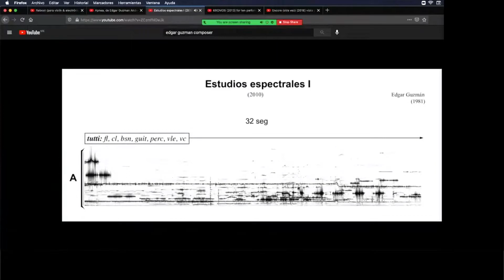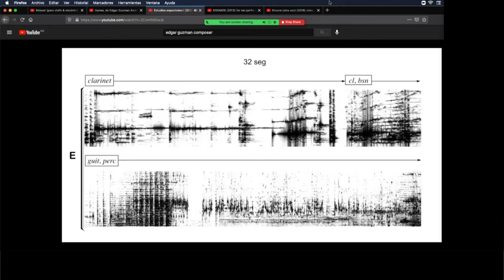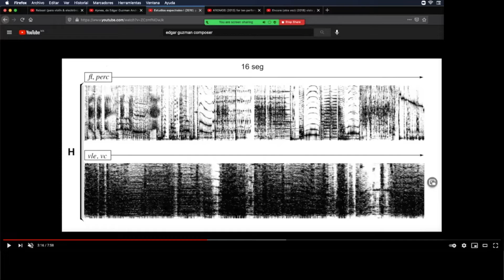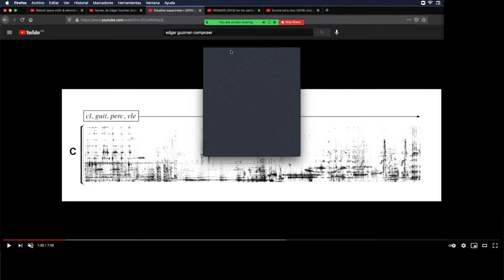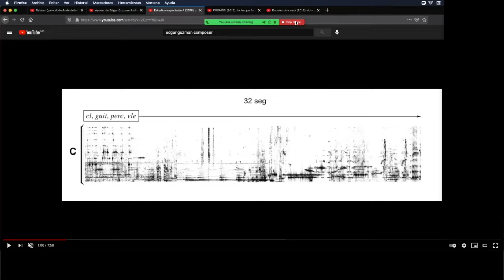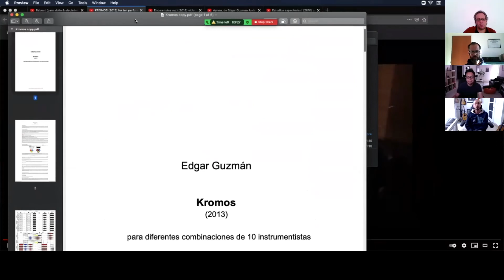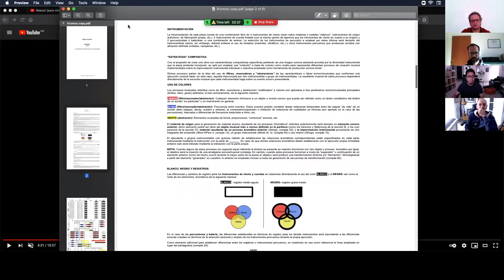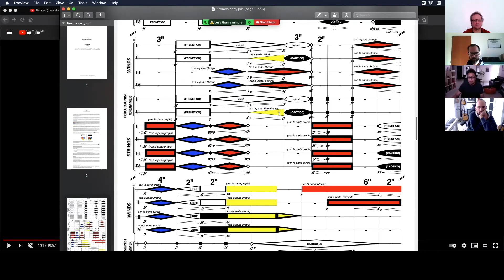Charla en la DSMC del Conservatorio Manuel de Falla -2da parte: Ensamble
Cátedra de la Diplomatura Superior en Música Contemporánea (DSMC) a cargo de Matias Giuliani